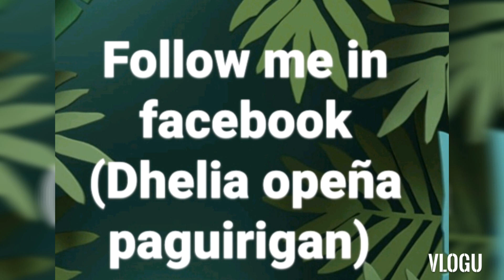tuwang tuwa c kuya dave